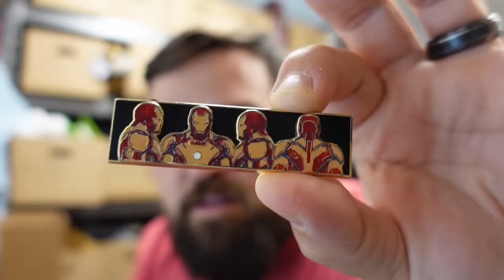I was left speechless by this change of plans.....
NOT THE FLYP APP - That is different

MY RESELLER GENIE - US CODE NCPICKER!

THIS MISTAKE COST ME BIG TIME! SIDE HUSTLE 2022